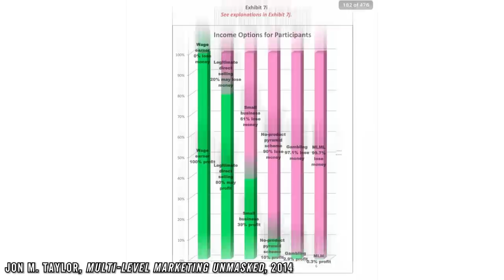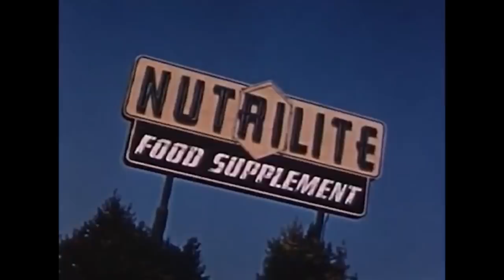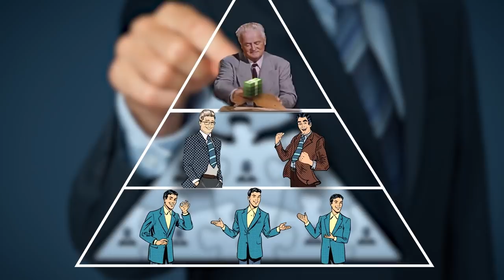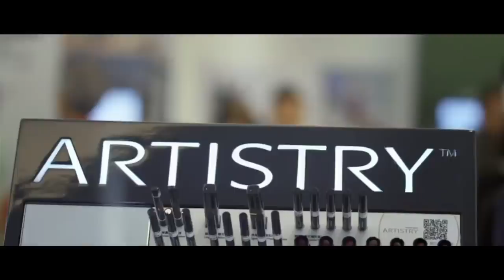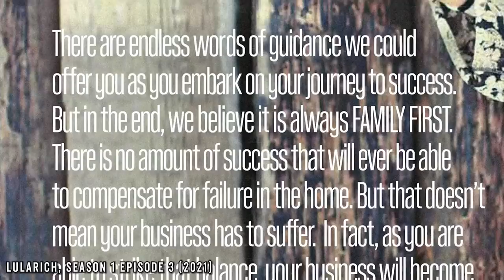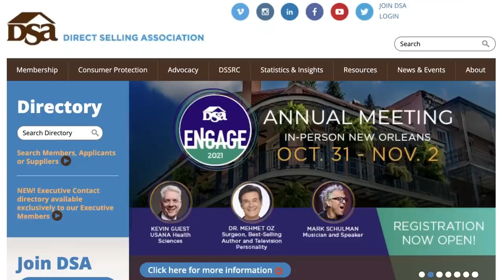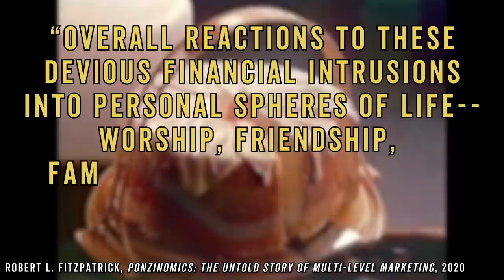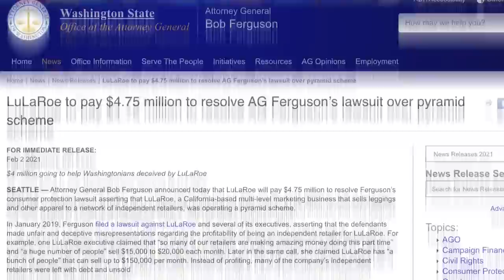How MLMs Took Over The World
Is multi-level marketing here to stay?

Open your DMs, and there’s a message from someone you went to high school with, inviting you to join “an exciting new business opportunity.” Why won’t these DMs stop, and why does it feel like multi-level marketing is everywhere we turn? Let’s find out in this Wisecrack Edition: How MLMs Took Over the World.

Why is Everything a Cult Now?

00:00 Intro
02:33 Origin of MLMs
08:20 Recruiting and Retention
11:50 Culture and Psychology
14:42 Conclusion

Directed by Elizabeth Yarwood
Motion Graphics by Jackson Maher
Edited by Olivia Redden
Additional Production Assistance by Matias Rubio